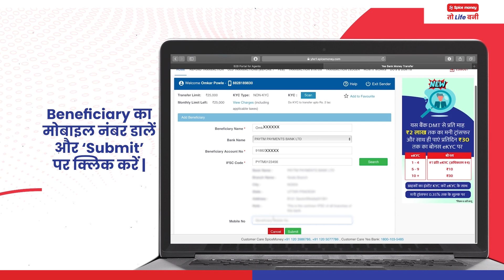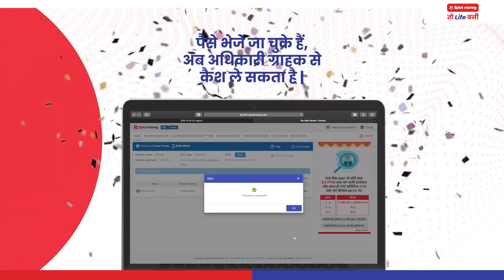Sikhen Spice Money ke DMT service ka istemaal karna(WEB-Hindi)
Spice Money Offers multiple product lines to help channel/retailer earn from Rs. 25,000 to Rs. 50,000 Rupees/ month by offering Banking, Utilities, Travel, Payments and Recharge services, etc.